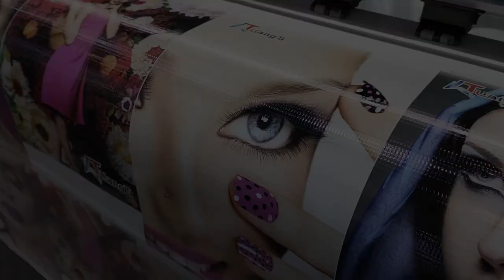Plotter Epson I3200-E1, los cabezales dobles admiten alta resolución y velocidad más rápida